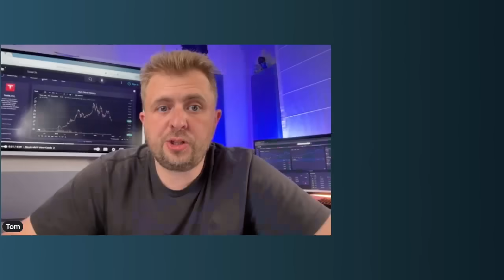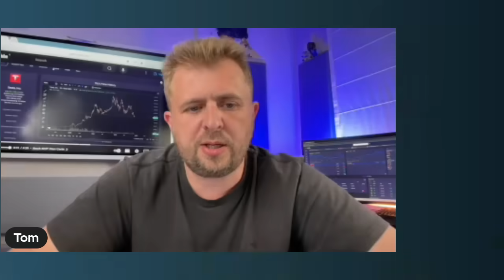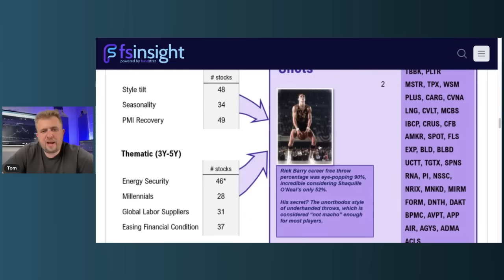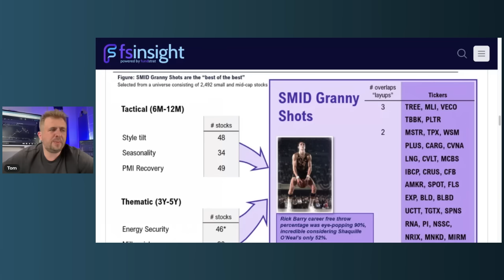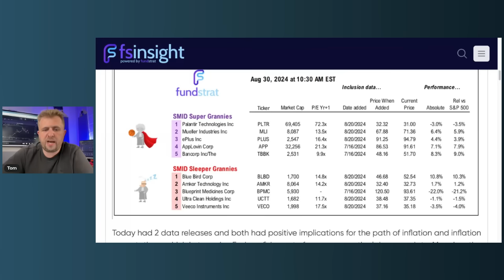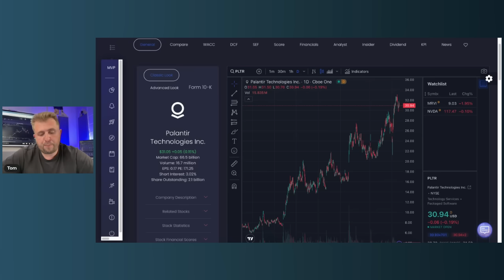TOM LEE: "BUY PALANTIR IN 2024 AND NEVER WORK AGAIN"